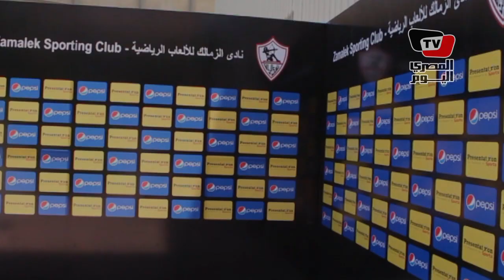الزمالك: يقدم حسام حسن مديرا فنيا جديدا للفريق